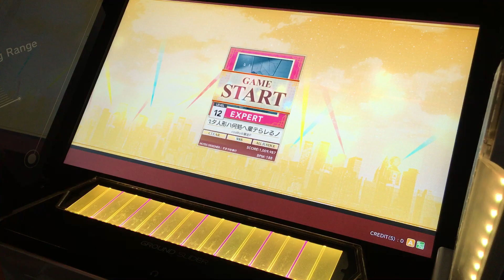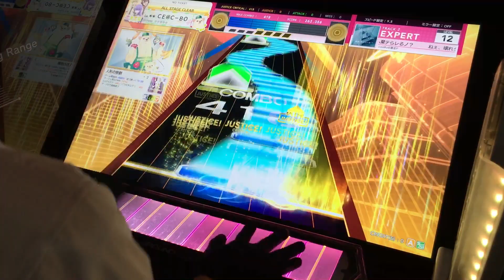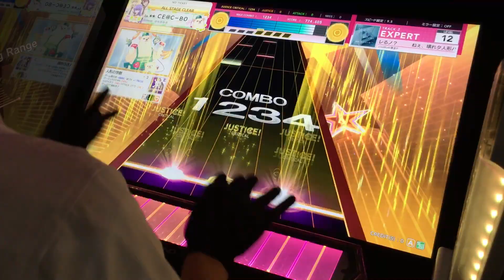[CHUNITHM STAR PLUS] ねぇ、壊れタ人形ハ何処へ棄テらレるノ？(EXPERT) ALL JUSTICE CRITICAL